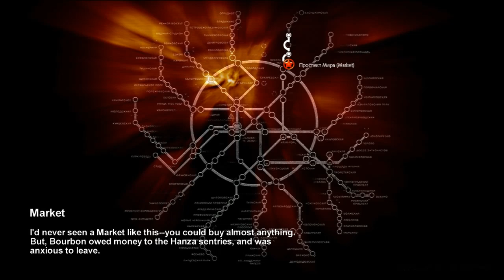Let's Play Metro 2033 (#7) - Yellow Snow